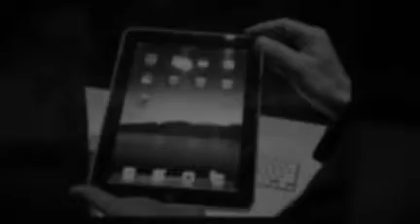Financial Solutions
How to find your financial freedom.